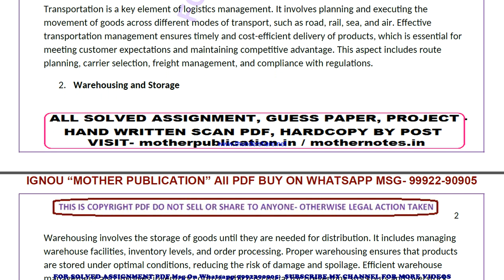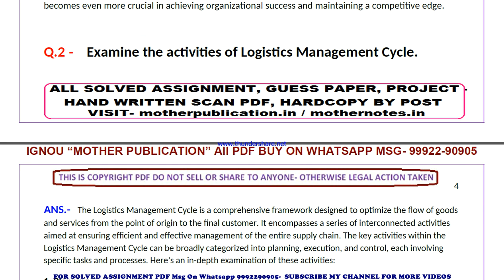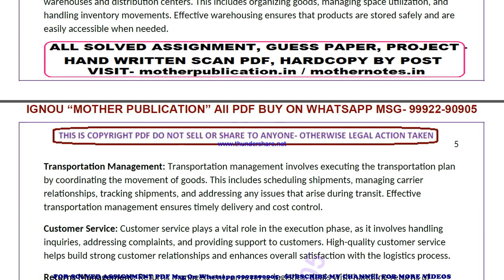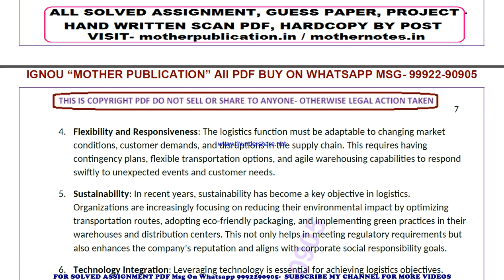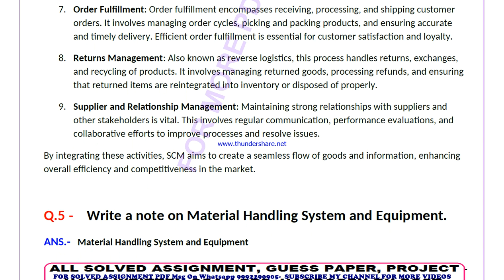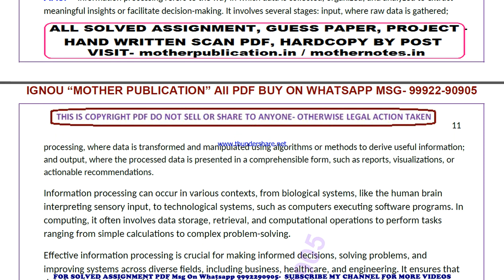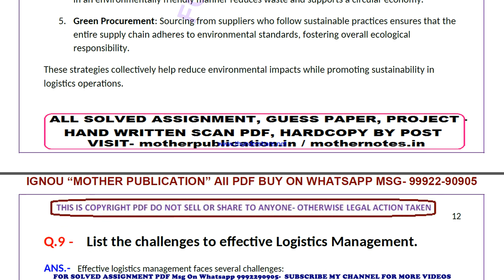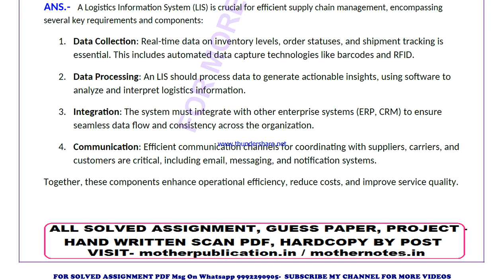BPAS 184 solved assignment 2024-25 | BPAS 184 solved assignment in english 2025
ignou solved assignment BPAS 184,
BPAS 184 solved assignment in english,
 BPAS 184 ignou assignment 2024-25,
  BPAS 184 solved assignment 2024-25,
 ignou BPAS 184 solved assignment free,
  solved assignment ignou 2024-25 BPAS 184,
 solved assignment of BPAS 184,
 BPAS 184 ignou solved assignment kaise download kare,
 ignou solved assignment 2024-25 BPAS 184,
ignou BPAS 184 solved assignment,
ignou BPAS 184 solved assignment 2024-25 in english,
ignou BPAS 184 solved assignment in english,
ignou BPAS 184 ignou assignment 2024-25 solved,
ignou BPAS 184 solved assignment 2024-25,
ignou ignou BPAS 184 solved assignment free,
ignou BPAS 184 solved assignment ignou 2024-25,
solved assignment ignou 2024-25 ignou BPAS 184,
BPAS 184 solved assignment ignou exam preparation ignou exam
BPAS 184 exam how to study for ignou,
exam BPAS 184 exam preparation preparation for,
gnou exams BPAS 184,
 ignou BPAS 184 exam preparation,